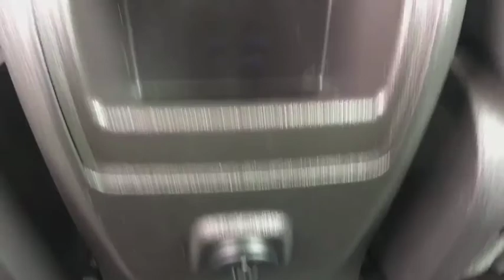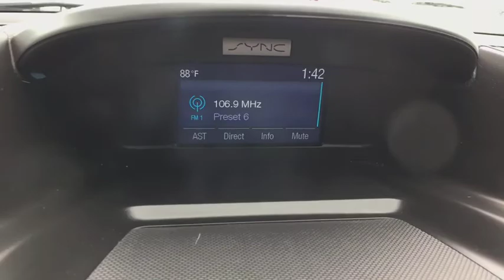2015 Ford Escape Rockville, MD, Frederick, MD, Hagerstown, MD, Leesburg, VA, Harpers Ferry, WV U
2015 Ford Escape available in Rockville, Maryland at Renn Kirby Mitsubishi. Servicing the Frederick, MD,  Hagerstown, MD,  Leesburg, VA,  Harpers Ferry, WV area.

Wireless Phone Connectivity,Radio w/Seek-Scan, Clock, Steering Wheel Controls, Voice Activation and Radio Data System,Streaming Audio,SYNC Communications & Entertainment System -inc: 911 Assist, VHR, SYNC Services, AppLink, Bluetooth, steering wheel controls, USB port and auxiliary input jack,Radio: AM/FM Single CD/MP3 -inc: 6 speakers, auxiliary audio input jack, automatic volume control, compass and speed sensitive volume,1 LCD Monitor In The Front,Integrated Roof Antenna,Gray Bodyside Cladding and Gray Wheel Well Trim,Variable Intermittent Wipers,Body-Colored Rear Bumper w/Gray Rub Strip/Fascia Accent and Metal-Look Bumper Insert,Clearcoat Paint,Fully Galvanized Steel Panels,Liftgate Rear Cargo Access,Fully Automatic Aero-Composite Halogen Headlamps w/Delay-Off,Body-Colored Front Bumper w/Metal-Look Rub Strip/Fascia Accent,Black Power Side Mirrors w/Convex Spotter and Manual Folding,Compact Spare Tire Mounted Inside Under Cargo,Wheels: 17 Steel Wheel w/Sparkle Silver Cover,Lip Spoiler,Light Tinted Glass,Black Grille,Steel Spare Wheel,Black Side Windows Trim,Tires: P235/55R17 A/S -inc: steel mini spare wheel w/mini space-saver spare tire,Black Door Handles,Tailgate/Rear Door Lock Included w/Power Door Locks,Fixed Rear Window w/Fixed Interval Wiper, Heated Wiper Park and Defroster,Metal-Look Gear Shift Knob,Front Cupholder,Driver And Passenger Visor Vanity Mirrors,4-Way Passenger Seat -inc: Manual Recline and Fore/Aft Movement,Selective Service Internet Access,Systems Monitor,Fade-To-Off Interior Lighting,Interior Trim -inc: Metal-Look Instrument Panel Insert, Metal-Look Door Panel Insert, Metal-Look Console Insert and Metal-Look Interior Accents,Cargo Space Lights,1 Seatback Storage Pocket,Power Rear Windows and Fixed 3rd Row Windows,Manual w/Tilt Front Head Restraints and Manual Adjustable Rear Head Restraints,Gauges -inc: Speedometer, Odometer, Engine Coolant Temp, Tachometer, Trip Odometer and Trip Computer,Cloth Door Trim Insert,Delayed Accessory Power,Analog Display,Manual Tilt/Telescoping Steering Column,Interior Concealed Storage, Driver / Passenger And Rear Door Bins, 2nd Row Underseat Storage and Audio Media Storage,Rear Cupholder,HVAC -inc: Underseat Ducts and Console Ducts,Air Filtration,Front Center Armrest,Carpet Floor Trim,Full Cloth Headliner,Cruise Control w/Steering Wheel Controls,Power 1st Row Windows w/Driver 1-Touch Down,Remote Keyless Entry w/Integrated Key Transmitter, Illuminated Entry and Panic Button,FOB Controls -inc: Trunk/Hatch/Tailgate,4 12V DC Power Outlets,Cargo Area Concealed Storage,Full Floor Console w/Covered Storage, Mini Overhead Console w/Storage and 4 12V DC Power Outlets,Full Carpet Floor Covering -inc: Carpet Front And Rear Floor Mats,Front Facing Manual Reclining Fold Forward Seatback Rear Seat,Seats w/Cloth Back Material,Power Door Locks w/Autolock Feature,Illuminated Glove Box,Securilock Anti-Theft Ignition (pats) Engine Immobilizer,Driver Foot Rest,Manual Air Conditioning,Day-Night Rearview Mirror,Trip Computer,Cloth Buckets w/60/40 Split Rear Seat -inc: 6-way manual driver's seat,Front Map Lights,Transmission: 6-Speed Automatic w/SelectShift,Battery w/Run Down Protection,4-Wheel Disc Brakes w/4-Wheel ABS, Front Vented Discs, Brake Assist and Hill Hold Control,GVWR: 4,620 lbs,Front-Wheel Drive,Electric Power-Assist Speed-Sensing Steering,15.1 Gal. Fuel Tank,Strut Front Suspension w/Coil Springs,Gas-Pressurized Shock Absorbers,3.51 Axle Ratio,Engine: Duratec 2.5L I-4 -inc: active grille shutters,Short And Long Arm Rear Suspension w/Coil Springs,Single Stainless Steel Exhaust,Front And Rear Anti-Roll Bars,Transmission w/SelectShift Sequential Shift Control and Oil Cooler,Brake Actuated Limited Slip Differential,Back-Up Camera,Advancetrac w/Roll Stability Control Electronic Stability Control (ESC) And Roll Stability Control (RSC),Dual Stage Driver And Passenger Front Airbags,Driver Knee Airbag,Airbag Occupancy Sensor,Rear Child Safety Locks,Dual Stage Driver And Passenger Seat-Mounted Side Airbags,Safety Canopy System Curtain 1st And 2nd Row Airbags,Low Tire Pressure Warning,Side Impact Beams,ABS And Driveline Traction Control,Outboard Front Lap And Shoulder Safety Belts -inc: Rear Center 3 Point, Height Adjusters and Pretensioners,Mykey System -inc: Top Speed Limiter, Audio Volume Limiter, Early Low Fuel Warning, Programmable Sound Chimes and Beltminder w/Audio Mute